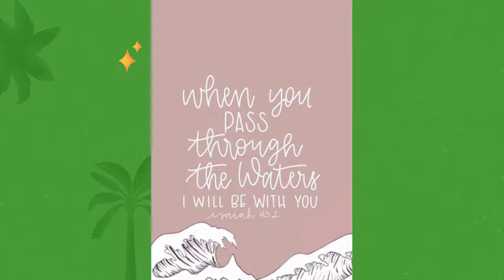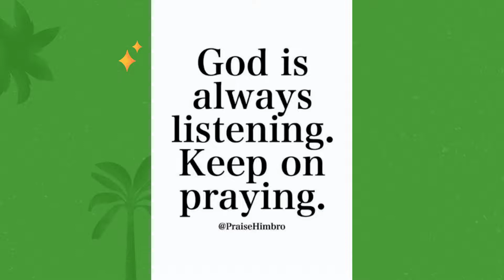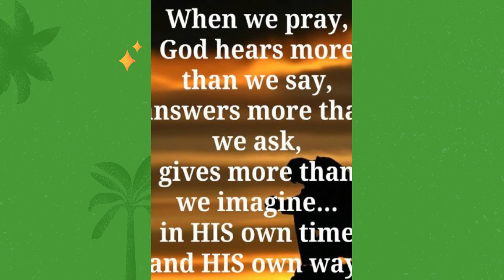GOD WANTS YOU TO KNOW❤️